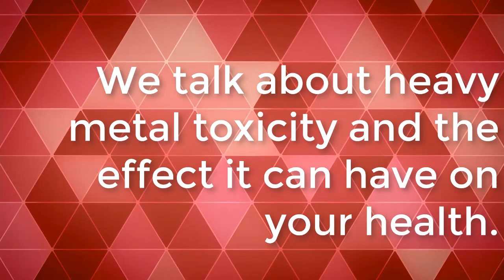LFYR - Heavy Metal Toxicity, What to do if you are exposed.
Heavy metal toxicity can be a life-threatening issue that many of us have to deal with. For example, did you know that heavy metals can be found in air, water, foods and even some medicines?
Bob Gilpatrick and Rollie Culp talk about heavy metal toxicity and the effects it can have on your health. They identify the most common metals associated with heavy metal poisoning and how you can avoid being exposed.
Bob and Rollie also cover what you can do to help detoxify your body of heavy metals if you have been or are at risk of being exposed. Tune in to learn more about heavy metal toxicity and why it matters to your health.